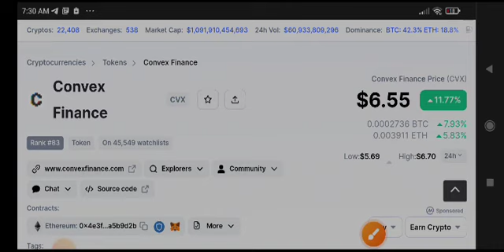Convex Finance Price Prediction! CVX News Today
Queries Solved:
1.  today target
2.  price today
3.  price prediction
4.  token today target